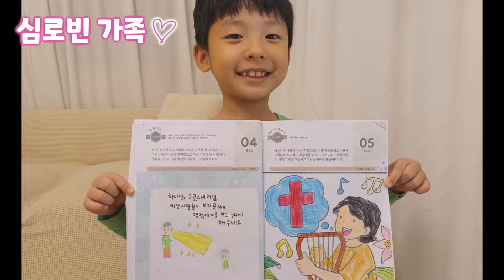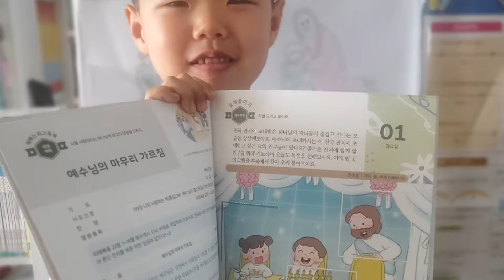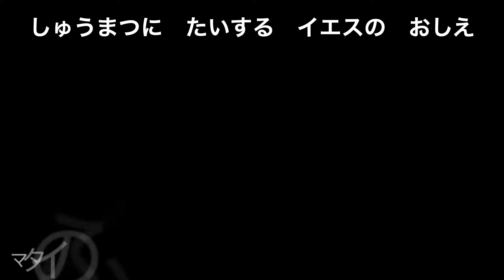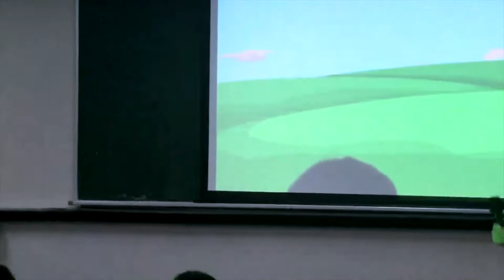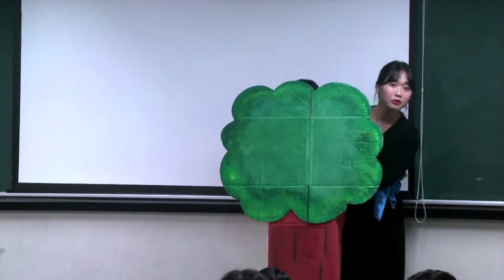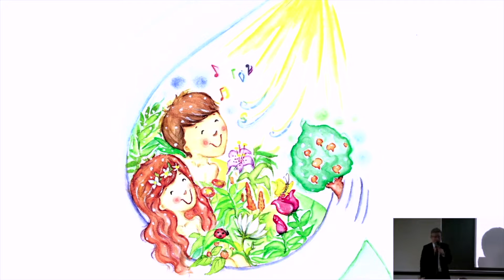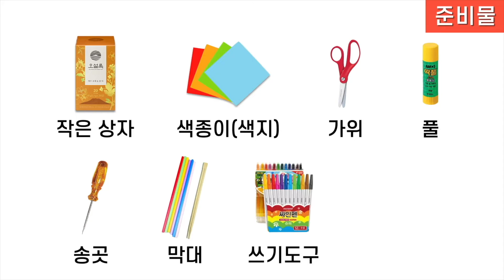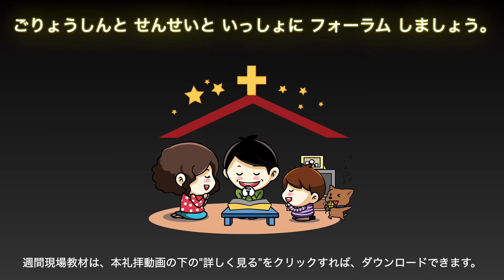2022. 11. 6. 幼稚部礼拝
[礼拝順序]
賛美 (00:00)
メッセージ (13:18)
サミットタイム (37:32)

賛美映像及び音源出典：社団法人 世界福音化 伝道協会